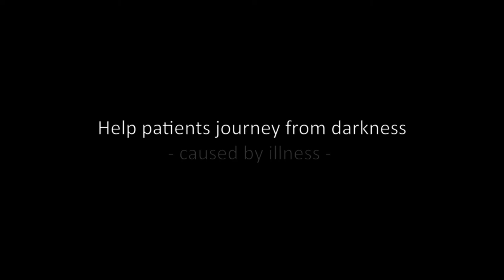St Luke's Hospital Virtual Charity Concert 2020 - Voices of Light